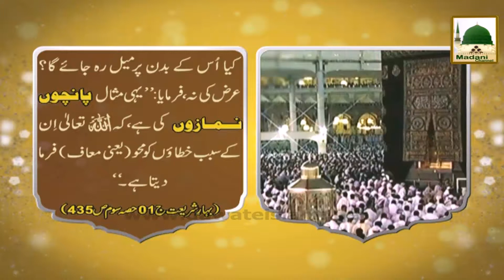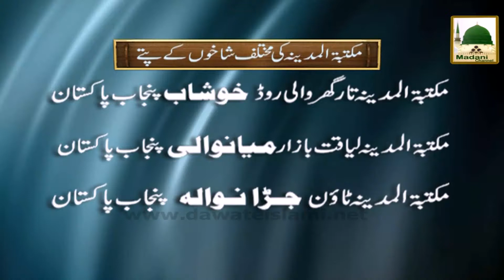Madani Phool 18 - 05 Namazon Ki Misal